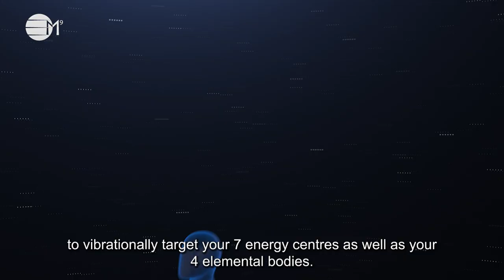Introduction to In Your Element TV: Learn to Live Consciously and Learn New Life Skills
💜 WHAT ON EARTH IS GOING ON OUT THERE?! Have you ever experienced this much change this fast?!🚀

IN YOUR ELEMENT is a show that is centred around CONSCIOUS LIVING to help guide us through these times of historic change.
💫 Our team of specialists will be sharing simple tips to help you infuse consciousness into your day and keep your vibration high.💎

✨ Each episode has been VIBRATIONALLY produced with SACRED combinations of colours, numbers, symbols and music to activate your 7 chakra energy centres 🎨 as well as your 4 elemental bodies.🌍

Let's get through this TOGETHER! 🙌

We are a big believer in sharing is caring, so share them with those that you love and think could possibly benefit from these videos on our YouTube channel ❤️ 🧡 💛 💚 💙 💜 🤍 💗 💖

🧿 If you have any ideas for videos that you would like us to create, please do comment on any of our videos below 🔮

2️⃣0️⃣2️⃣3️⃣ the year of Alchemy

inyourelementtvIntroduction to In Your Element TV: Learn to Live Consciously and Learn New Life Skills